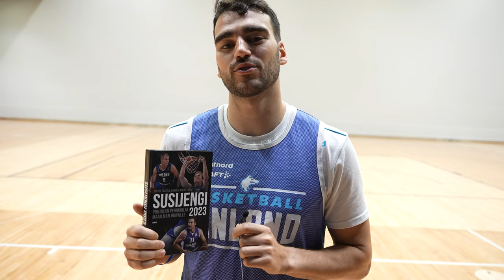Susijengi 2023 kirja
Uusi Susijengi2023 kirja julkaistaan tänään, videolla Lassi Tuovi, Edon Maxhuni, Hanno Möttölä ja Sasu Salin kertovat hieman mitä heihin liittyviä tarinoita kirjasta voi lukea.